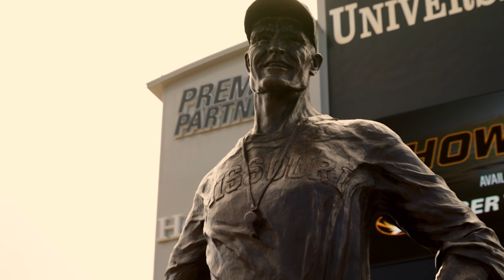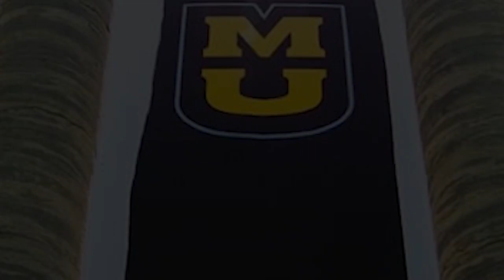University of Missouri Town Hall: Students and Families